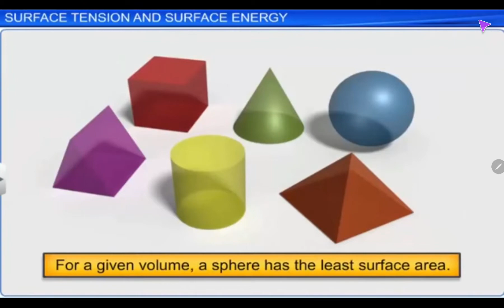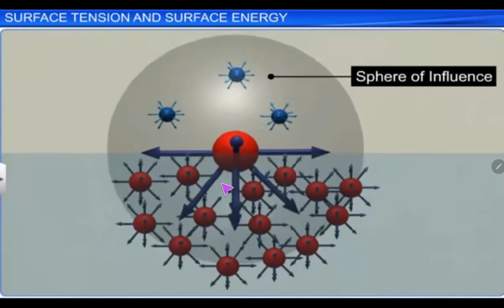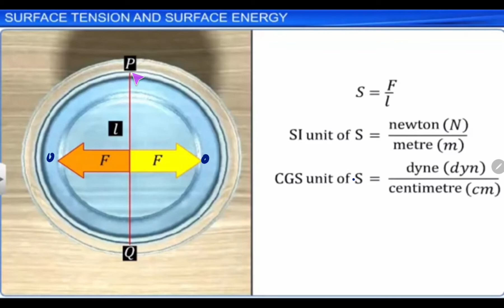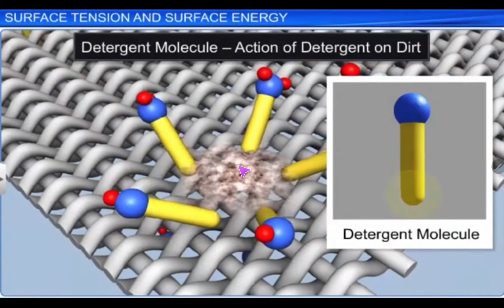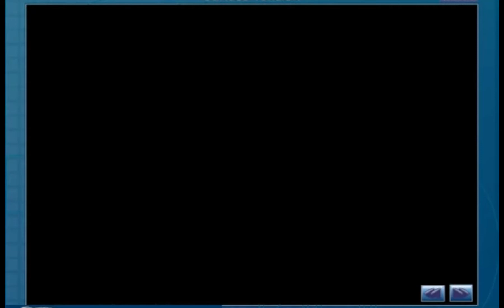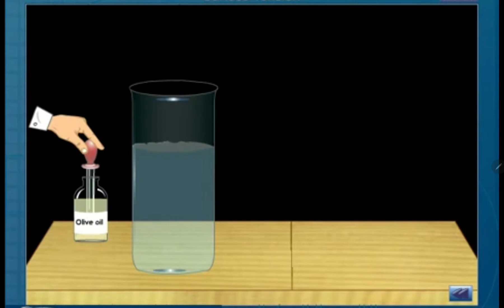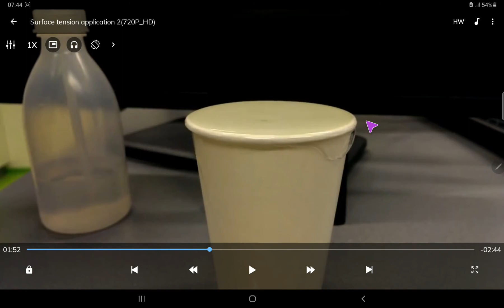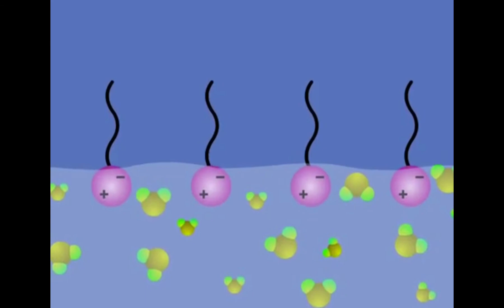Surface tension Ep.4